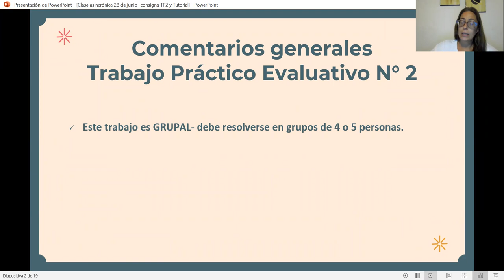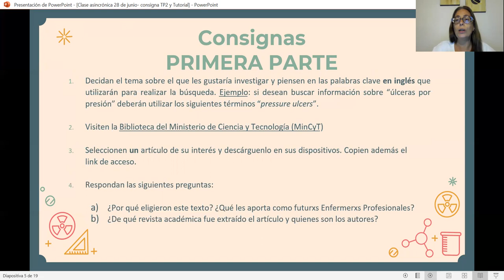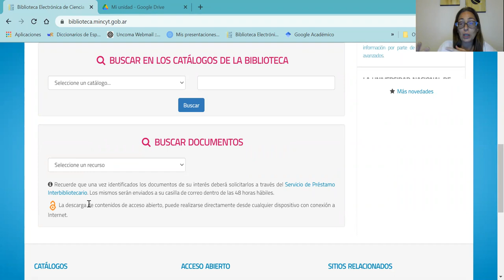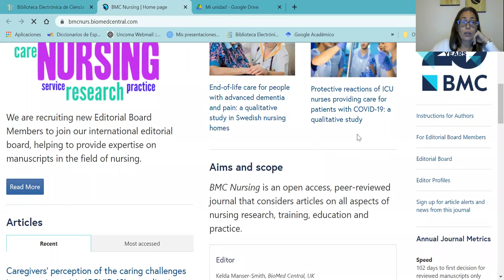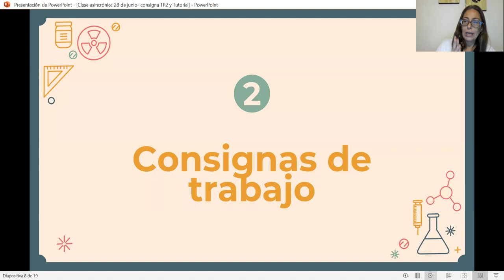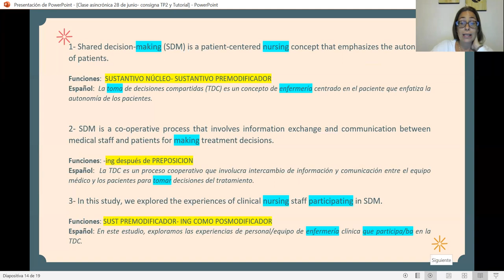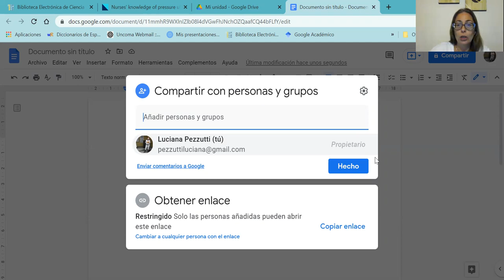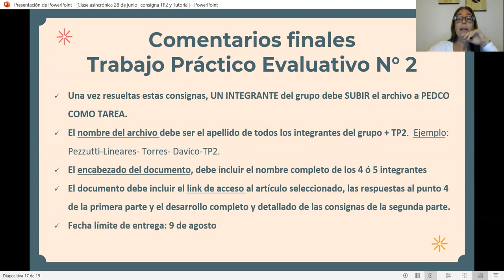Clase asincrónica 28 de junio: Tutorial TP2